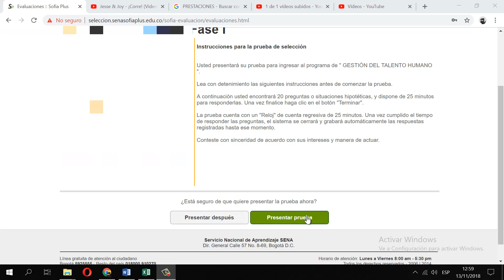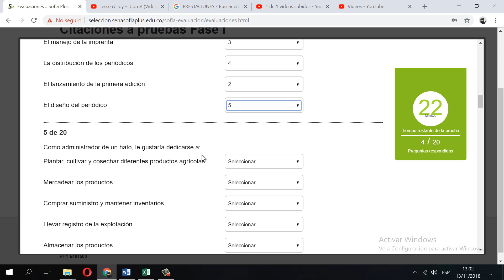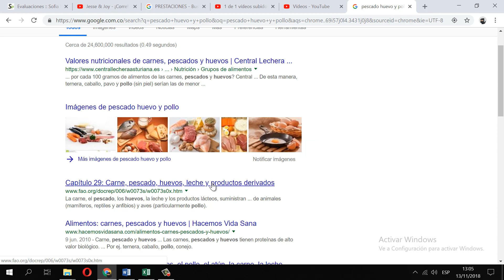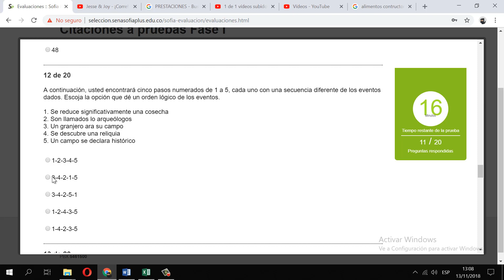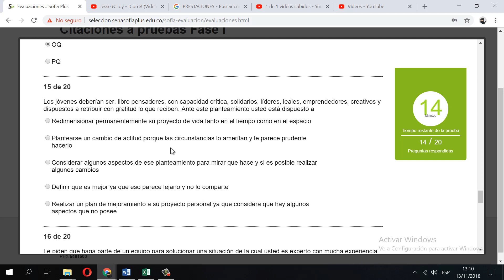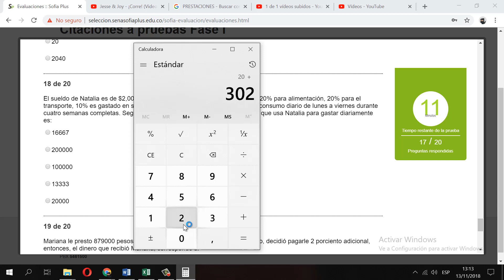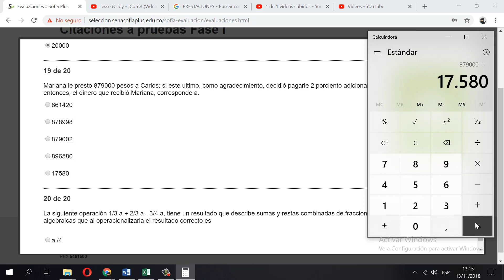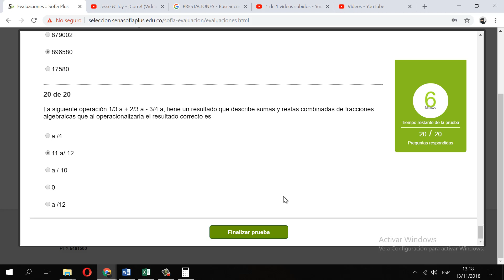TECNOLOGO EN GESTION DEL TALENTO HUMANO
Puedes realizar tu aporte en:
BANCOLOMBIA:
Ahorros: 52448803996